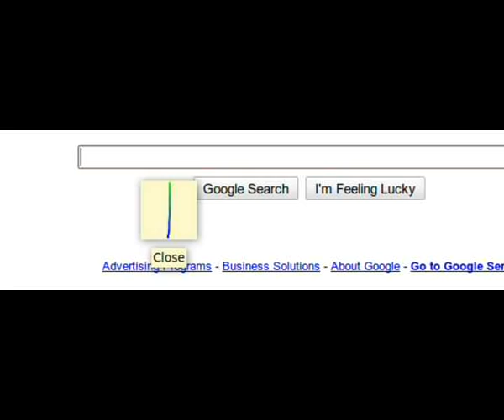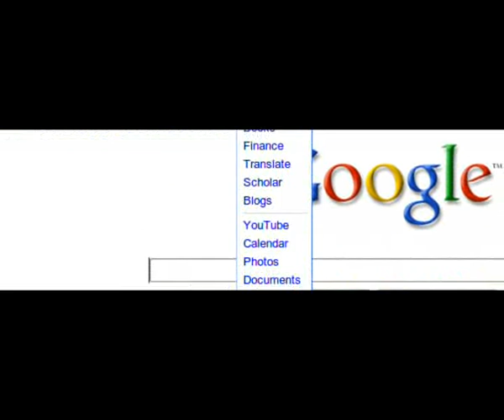Easystroke Gesture Recognition Ubuntu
Easystroke Gesture Mouse Recognition Ubuntu Show What You Can Do